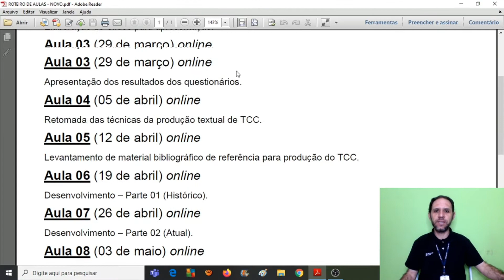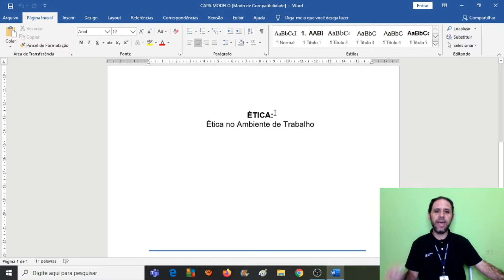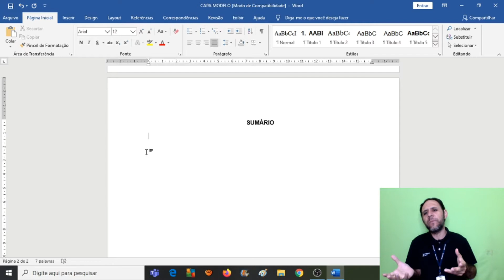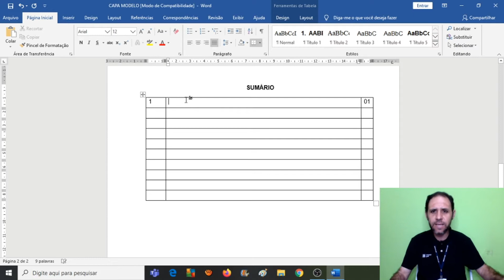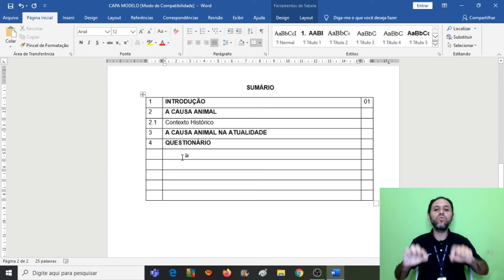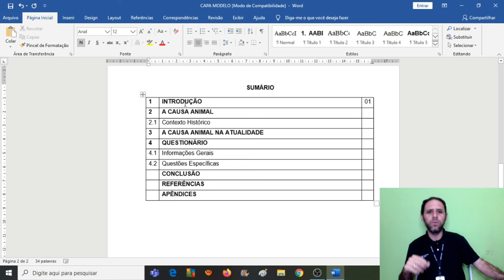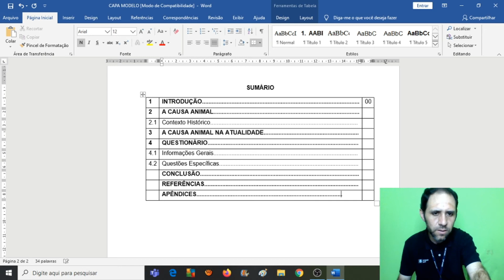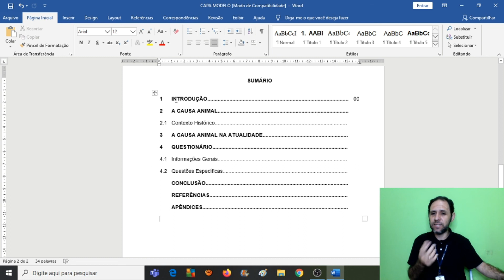DESENVOLVIMENTO DE PROJETOS - AULA 12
Assistir a aula e realizar as atividades